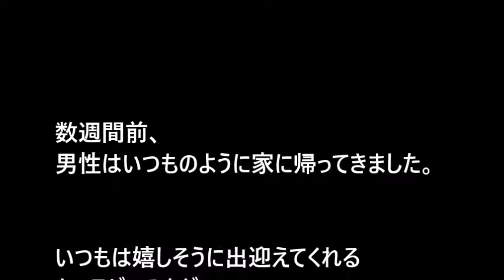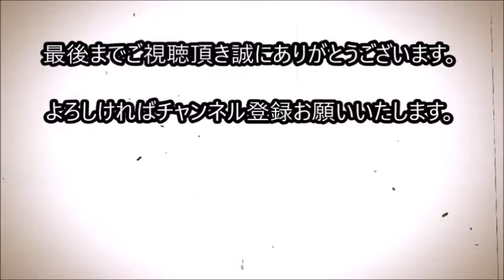大切な親友を失った犬。ある日、飼い主さんが帰宅すると 新しい友達を紹介された！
大切な親友を失った犬。ある日、飼い主さんが帰宅すると
新しい友達を紹介された！

クロスビーという犬は、子猫や他の犬が大好きで、
彼は最近までずっと他の動物たちと一緒に過ごしてきましたが、
2匹の親友にお別れを告げました。

関連動画

【涙腺崩壊】何度怒っても庭先を掘り起こす愛犬が”2年越しに掘り出したモノ”に、恐怖で膝から崩れ落ちる…

【涙腺崩壊】引退した盲導犬が11年ぶりに元飼い主に再会。元飼い主を覚えていたのか？

野良犬が咥えていたのは生まれたばかりの人間の赤ちゃん。犬が起こした奇跡。

保護した子猫がどう見ても普通ではない…専門家に相談した結果...衝撃の事実が…